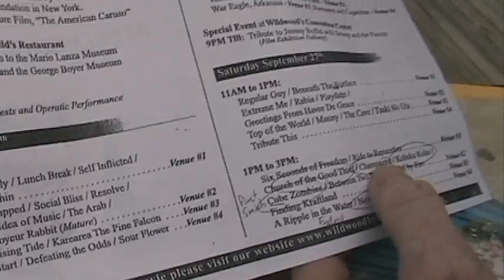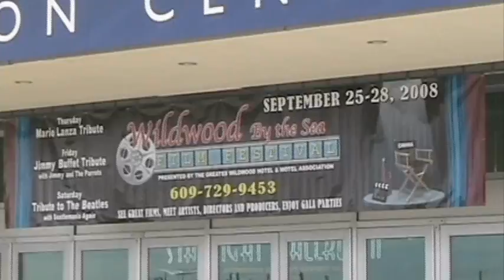Jimmy's Travel Blog - 2008 Wildwood Film Festival.wmv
Jimmy goes to the 2008 2nd annual Wildwood By The Sea Film Festival.  He also talks about the upcoming Lancaster Area Film Festival